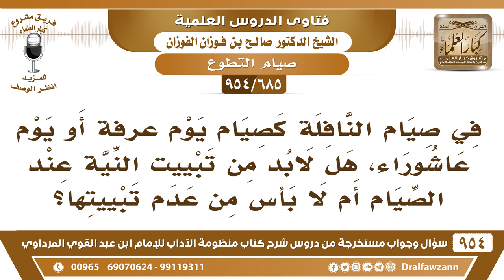[685 -954] هل يجب تبييت النية في صيام النافلة كصيام يوم عرفة أو يوم عاشوراء؟ - الشيخ صالح الفوزان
-[685 /954] السؤال: في صيام النافلة كصيام يوم عرفة أو يوم عاشوراء، هَلْ لابد من تبييت النية عند الصيام أم لا بأس من عدم تبييتها؟
الجواب: كل صوم النفل ما يلزم تبييت النية من الليل، فلو أصبح وهو لم يأكل ولم يشرب، ثم نوى الصيام في النهار جاز هذا في النافلة.
للاشتراك في قناة الشيخ صالح الفوزان
سؤال وجواب من شرح منظومة الآداب ( 945 ) مقطع

للاستفسار والإقتراحات والدعم
رئيس الفريق
لمشروع كبار العلماء